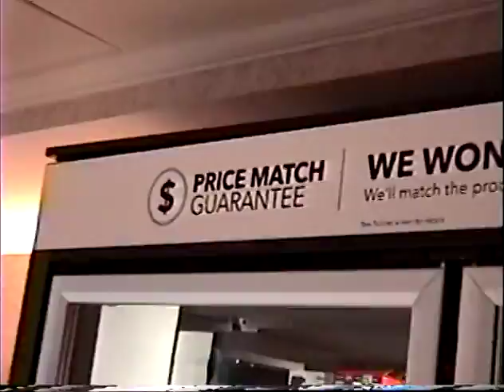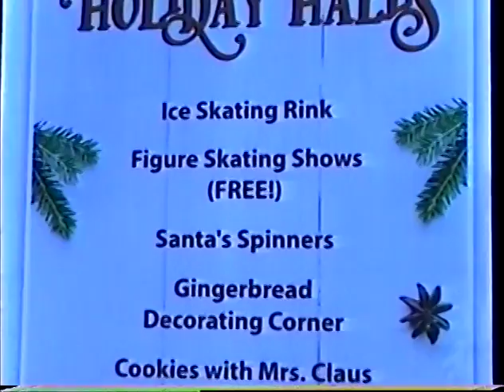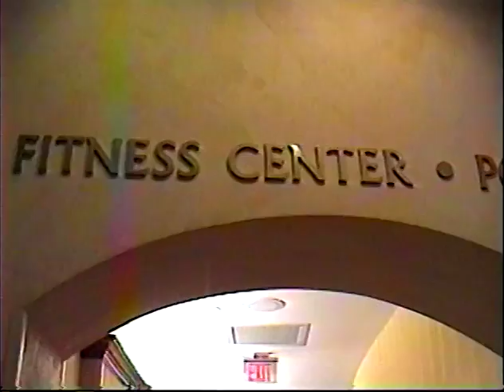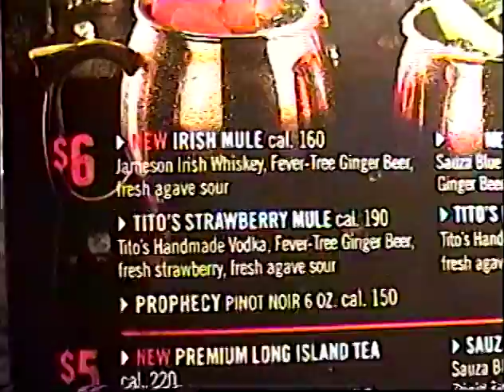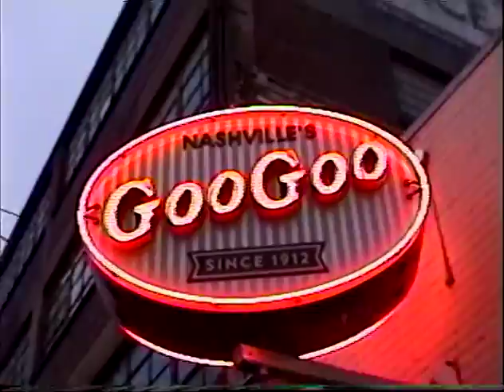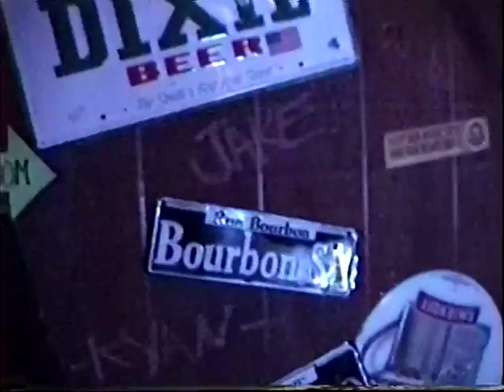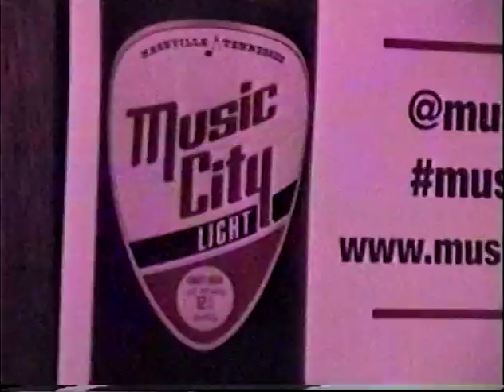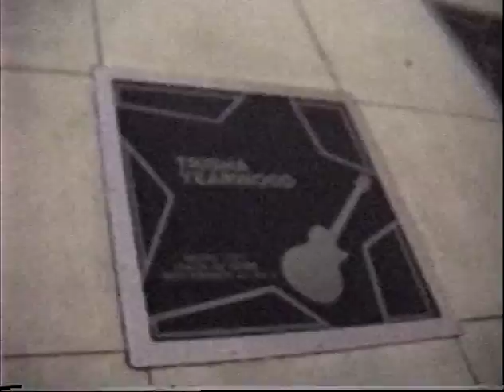Motor*Capital Music City #2 12/1/17